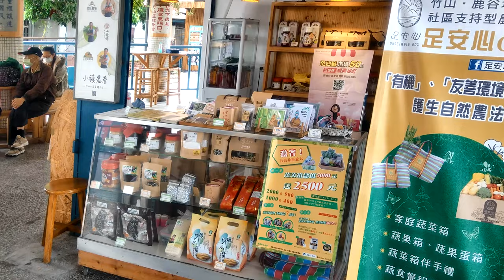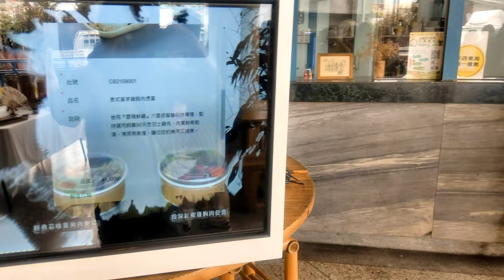祝賀【亞洲數位匯流中心】開幕式在臺灣南投竹山